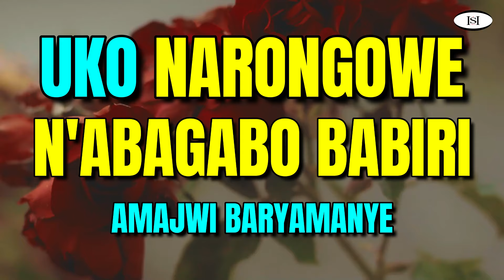Amajwi Y'UBUSAMBANYI , KURONGORA na N'ABAGABO BABIRI || inkuru z'urukundo || Agasobanuye gashya 2023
, my heart killaman empire,bamenya series,bamenya, bamenya series nshyashya, bamenya film nyarwanda, papa sava nshyashya,papa sava,papa sava 2023,     Ukonaryamanye, waruziko, film nyarwanda nziza, city maid shyashya, bamenya series, impanga series, seburikoko, papa sava ,agasobanuye,my heart killaman empire na big mind empire / Hari igitekerezo inyunganizi twandikire muri (comment)
Isimbi Tv
Rwanda Updates
Yago Tv Show
Papa Sava
Bamenya Series
Afrimax Tv
Agasaro Tv
Ismael Mwanafunzi
ROCKY ENTERTAINMENT
MIE EMPIRE
RWANDA TRENDS
3D Tv Plus
ABAYO Yvette Sndrine
3D Tv RWANDA
MAMA URWAGASABO
GENTIL GEDEON OFFICIAL
impanga series
umuturanyi seriews
ubuhamya
kagame
igituba
kwikinisha
kunyaza
burundi
intambara
ijwi ry'amerika
amakuru ya bbc
ikinamico
urunana
city maid
seburikoko
inkuru z'urukundo
agasobanuye 250
porono
imboro